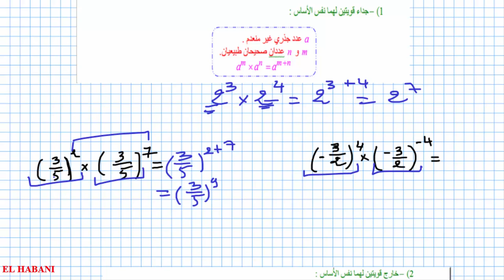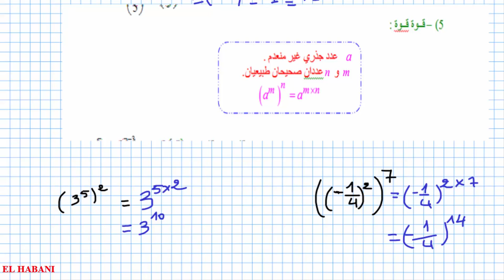د 06 القوى التانية اعدادي جزء 3 الخاصيات